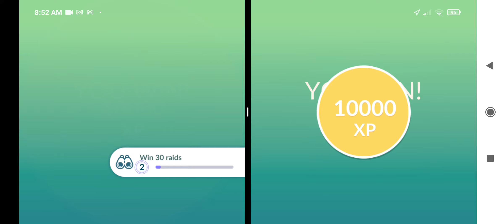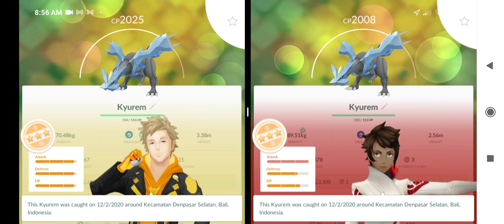KYUREM RAID BOSS LEVEL 5 AND DOUBLE GOTCHA!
POKEMON GO RAID BOSS LEVEL 5 - KYUREM